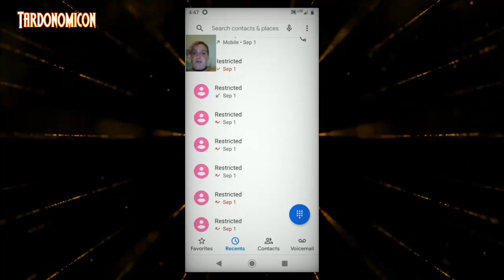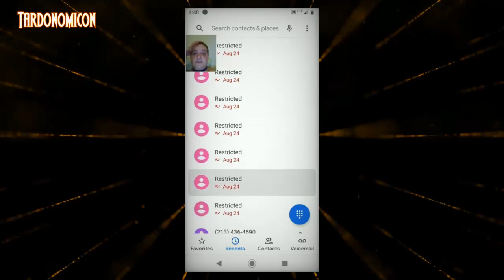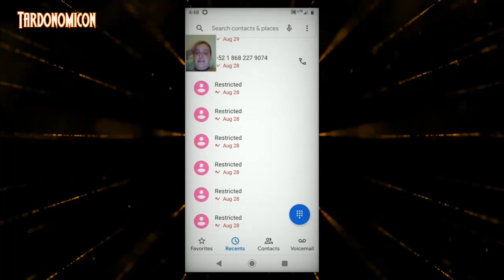2020 10 17 1 I have no responsibility to be nice to my harasser